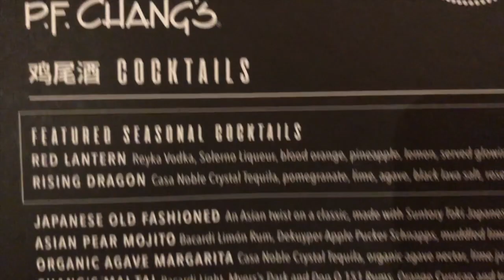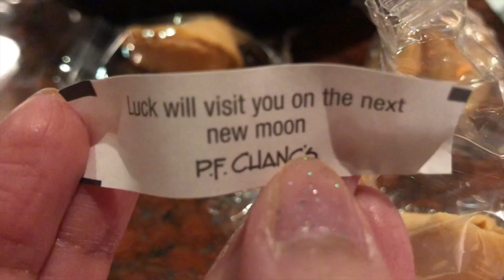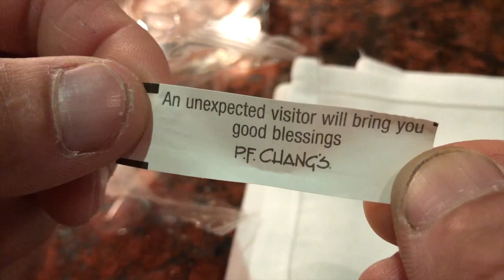P.F. Chang's at The Galleria (Fort Lauderdale)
Family-friendly chain offering creative takes on Chinese fare in a striking space. Located in: The Galleria at Fort Lauderdale 2418 E Sunrise Blvd, Fort Lauderdale, FL 33304

Title: P.F. Chang's at The Galleria (Fort Lauderdale)